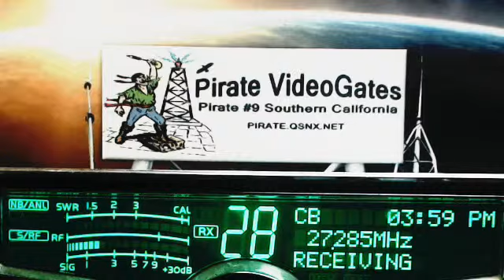330PM 4PM PST 11 04 14 RAW Time & Handles in description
00:00, 347 SpaceHog IL, 007 Lakeside AL(+), 199 TX, GatorTopeka KS, 347 SpaceHog IL,
05:00, 347 SpaceHog IL, DuckHunter LA(+), 601 IL, 007 Lakeside AL(+), 555 SkipJones MS,
10:00, CoonDog AR, 007 Lakeside AL(+), Pirate#9 CA, 007 Lakeside AL(+), 601 IL, DuckHunter LA(+), 999 WizBang CA,
15:00, 999 WizBang CA,  DuckHunter LA(+), 601 IL, 007 Lakeside AL(+), 122 MississippiDuck MS, RoadDog TN(+), SparkPlug TN, 601 IL,
20:00, RoadDog TN(+), 007 Lakeside AL(+), DuckHunter LA(+), RoadDog TN(+), 214 NE KS, 601 IL, 999 WizBang CA, 247 SC, 357 SmokeyHills TN, 007 Lakeside AL(+), RoadDog TN(+), DuckHunter LA(+)